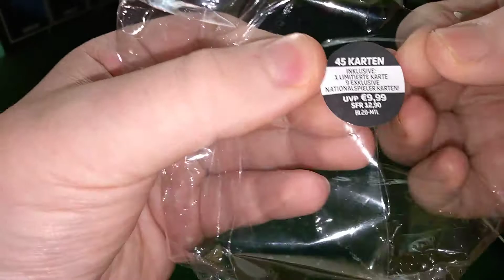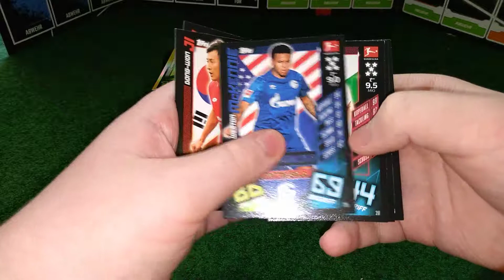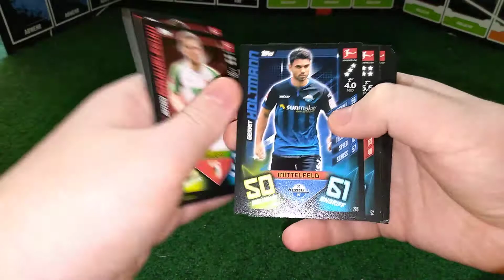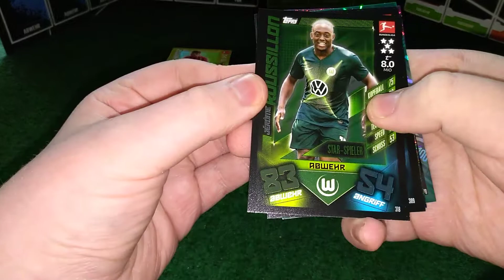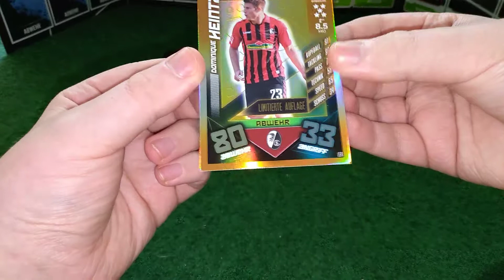Match attax bundesliga minisammeldose c100 im pack